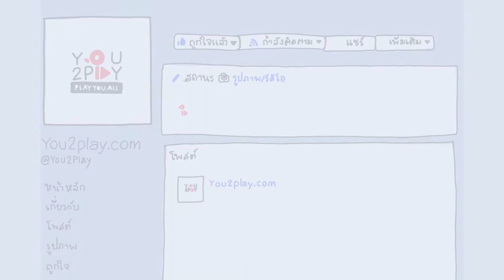superstar (ใหม่ สิบล้อ) - ใจ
"Everyday Play2You"

สามารถชมคลิปอื่นๆ ของ "superstar (ใหม่ สิบล้อ)" ในรายการ Everyday Play2You ได้ที่ :